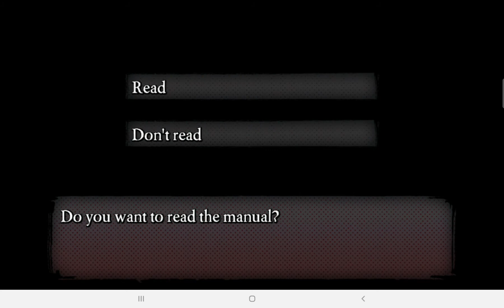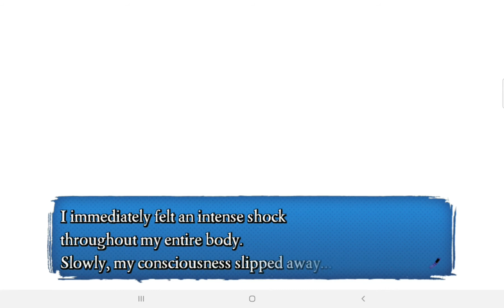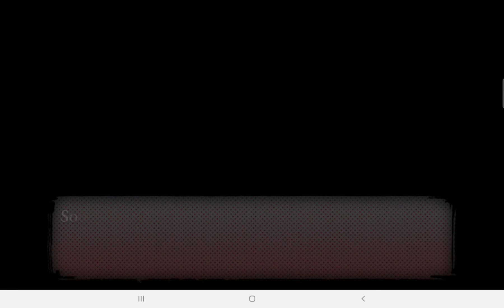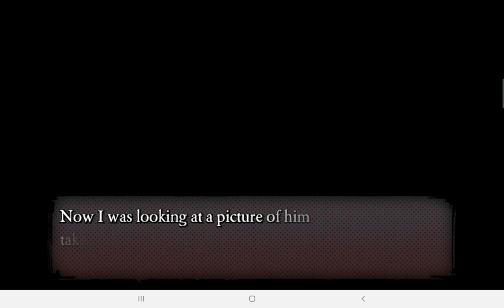BAD END: If you play, you'll die? Walkthrough Part 1 No Commentary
BAD END: If you play you'll die? Walkthrough Part 1 No Commentary Gameplay

It's rumored that those who play "BAD END"- a mobile Visual Novel will die in REAL LIFE if they make the wrong decision in the game itself.
Kyuuhei Inui has never been one to take rumors as anything but that - rumors, until his best friend had died while playing the game.

Kyuuhei is driven to find out the truth behind his friend's mysterious death by any means possible.
After exhausting all ideas, he decided the only way to find out the truth is to play 'BAD END' himself.